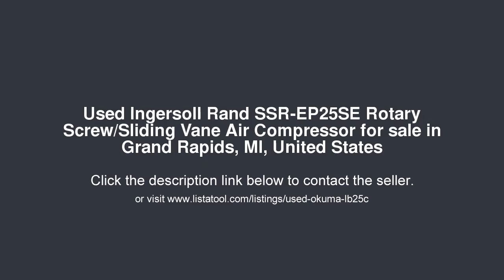Ingersoll Rand SSR-EP25SE Rotary Screw/Sliding Vane Air Compressor